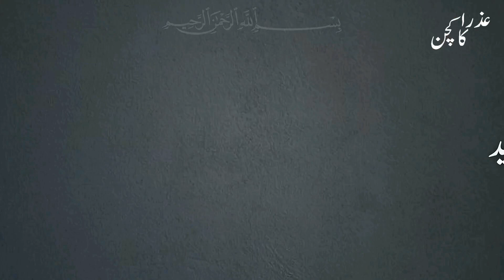اتنے مزیدار گوبھی کے چپلی کباب چکن کے چپلی کباب کی چھٹی کر دے گا || Kabab Recipe | Ramzan Special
آج میں آپ کے لیے لے کے ائی ہوں بہت ہی مزیدار گوبھی کے چپلی کباب ۔ امید ہے آپ کو یہ ریسپی پسند آئے گی ۔ ہماری ویڈیو پسند ائے تو لائک 👍 کریں اور چینل کو سبسکرائب کرنا مت بھولیں ۔